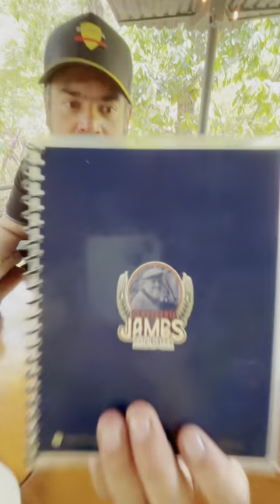El Meco San Luis Potosi, Paraíso Mexicano